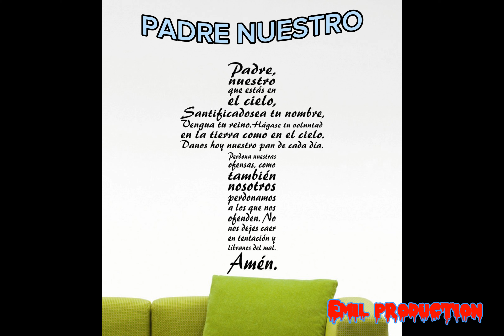PADRE NUESTRO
Oremos juntos la bella oración que el Señor nos enseñó